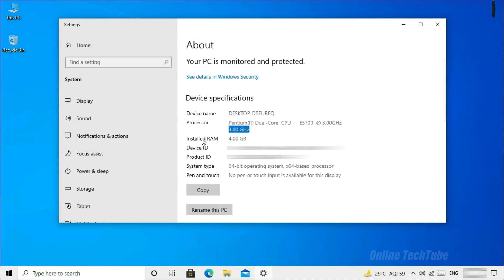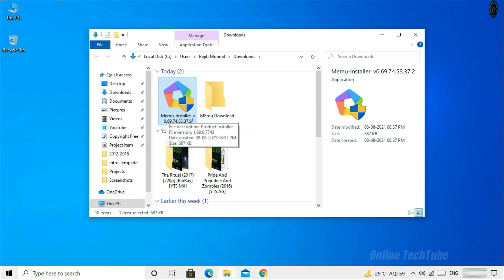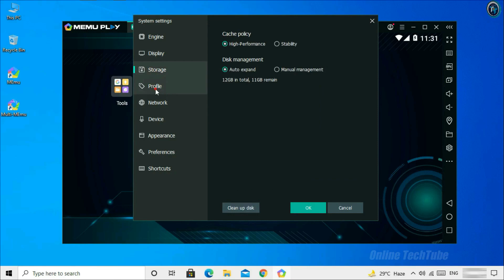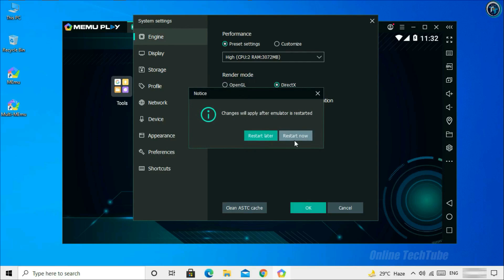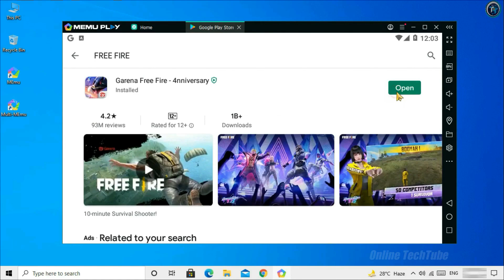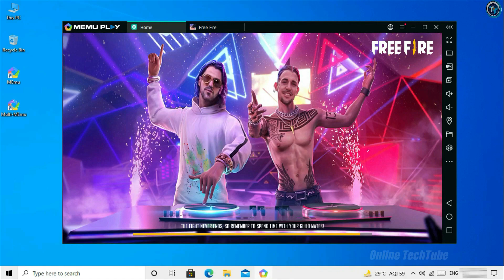MEmu Play New Best Version Outstanding Performance For Low End PC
The Most Powerful Android Emulator For Low End PC, To Play Any Android Games Smoothly and Extreme Frame Rates.

memu player best settings for low end pc

• ANTI-PIRACY WARNING.